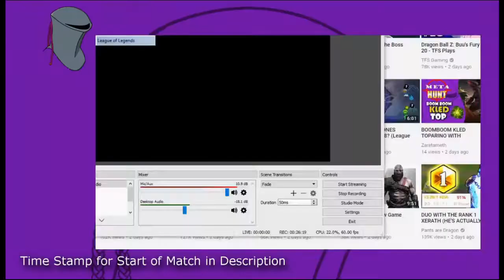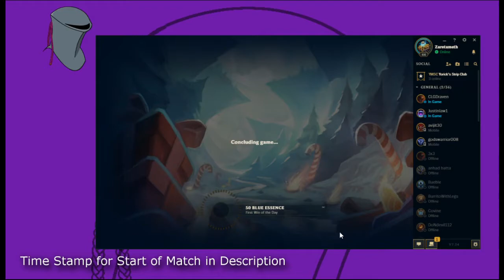DEVASTATING TIC TAC TARIC... SUPPORT??!! - Brothers Play: League of Legends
Here we try some more of the amazing tic taric to... wait, it's support this time?? Why the hell would you wanna do that?? God Damn animals!!!

Fun Facto:
The opossum gives birth to 16-20 (often more) babies, only 12-13 days after mating - the shortest gestation period of any North American mammal.